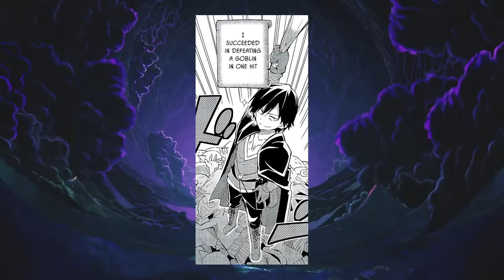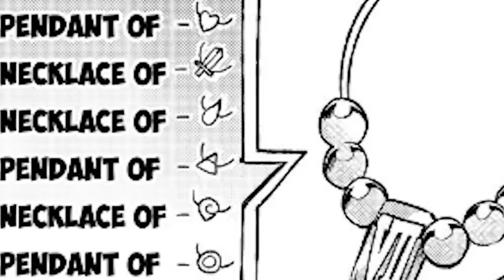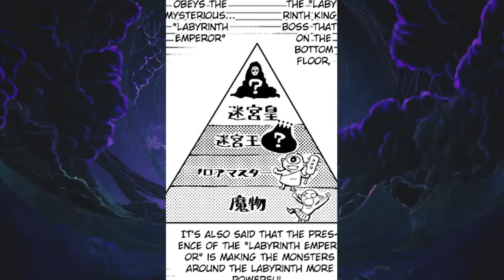🔶Bullied Boy Was Sent To Another World And Became A Powerful Lone Hero | Manhwa Recap